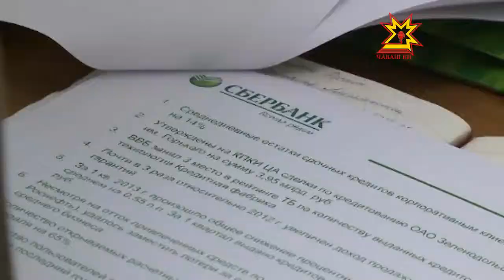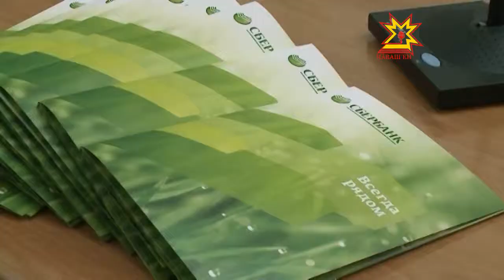Пресс-конференция Волго-Вятский банка Сбербанка России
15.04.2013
Волго-Вятский банк Сбербанка России считается наиболее крупным и динамично развивающимся банком региона. Объем выданных ссуд, постоянно растущий кредитный портфель, развивающаяся филиальная сеть это подтверждают.